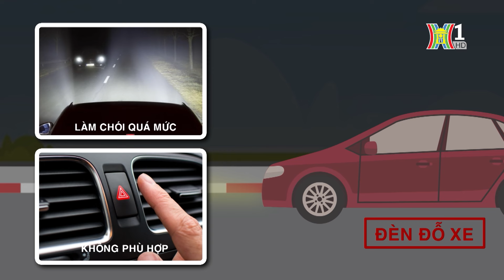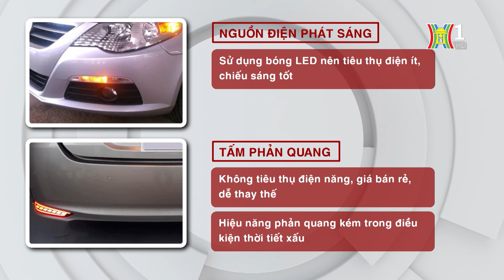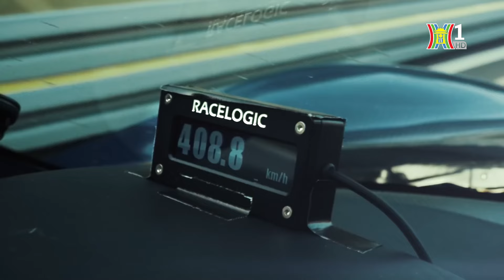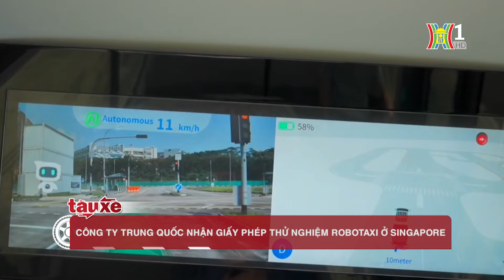'Đường bay vàng' của Việt Nam đứng thứ 4 thế giới | Tàu và Xe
Nhà cung cấp dữ liệu du lịch toàn cầu (OAG) vừa công bố danh sách các tuyến đường hàng không quốc tế bận rộn nhất thế giới năm 2023. Trong đó, đường bay Hà Nội - Tp.Hồ Chí Minh giữ vị trí thứ 4.